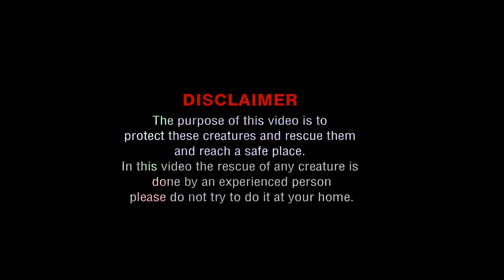देखिये कैसे छिपा हुआ था बाथरूम की छत पर रेस्क्यू के दौरान काट भी लिया | Big Animal Rescue Successful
Friends, in today's video we have rescued a male monitor lizard. Whose age is 7 years old, which was hidden on the terrace of the bathroom in a house in Tila village. In which there was a lot of danger to life, but due to the success of the rescue, everything went well.

                      ATTENTION
In this video all action performed by experts with full safety equipments.
We strongly recommend please don't try this because it's dangerous.